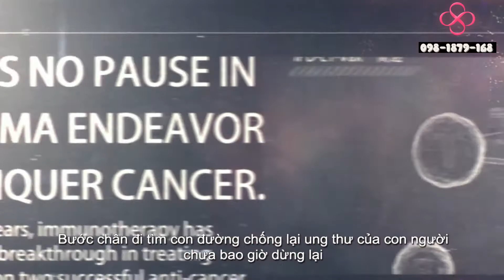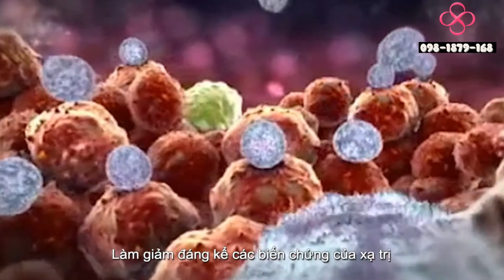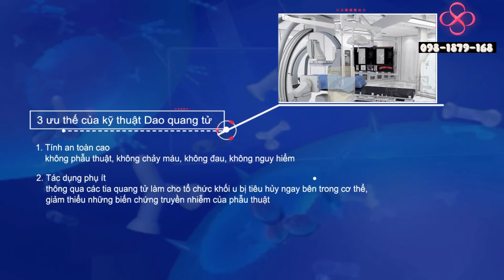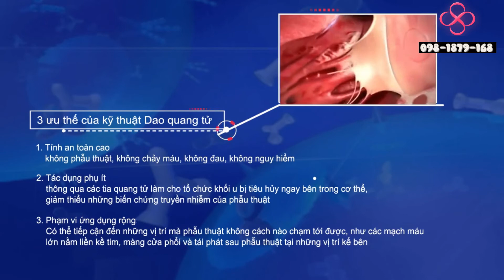Liệu pháp điều trị ung thư bằng Dao quang tử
I. Định nghĩa

Liệu pháp dao quang tử là tên gọi tắt của “ hệ thống đồng vị quang tử”, thông qua những tia quang tử để tiêu diệt tế bào ung thư, hiệu quả tương đương với phẫu thuật cắt bỏ, vì vậy mà được gọi một cách hình tượng là “ dao quang tử”

Ưu điểm lớn nhất của liệu pháp dao quang tử là: xạ ba chiều, định hướng chính xác, loại hình xạ thích hợp. Là một trong những phương pháp xạ trị mới  trong tất cả các phương pháp. Tự động điều chỉnh hình thái bức xạ phụ hợp với hình dáng khối u , giảm thiểu những tác dụng phụ lên các tổ chức khỏe mạnh xung quanh, tăng lượng thuốc điều trị vào khối u, giảm bớt biến chứng sau xạ trị.

Bệnh viện St.Stamford Singapore - Bệnh viện chuyên khoa ung bướu hàng đầu Singapore.
💗Khám và điều trị các bệnh ung thư giai đoạn đầu và muộn.
💗Tầm soát ung thư nam nữ.
💗 Bạn muốn được tư vấn thêm thông tin? Hãy đến ngay Văn phòng đại diện Bệnh viện Ung thư St.Stamford - Tầng 3, Tòa nhà TF, số 408 Điện Biên Phủ, Phường 11, Quận 10, TP.HCM.
Bệnh viện Ung thư St.Stamford
💗 ᴋếᴛ ɴốɪ ᴛʀáɪ ᴛɪᴍ - ᴋếᴛ ɴốɪ ʏêᴜ ᴛʜươɴɢ 💗
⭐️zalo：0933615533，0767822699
See less

Up next

4:46
Con gái BN người Anh: "Vấn đề không phải là bạn đến đâu, mà là bạn bay cùng ai"